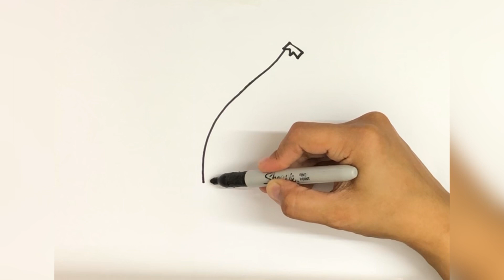Cherries Drawing for Kids | step by step Cherry Drawing and Painting for Kids and Toddlers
Hey kids !
Let's draw a pair of 🍒
All you need is red green and brown color
Let's draw healthy fruits together ❤️